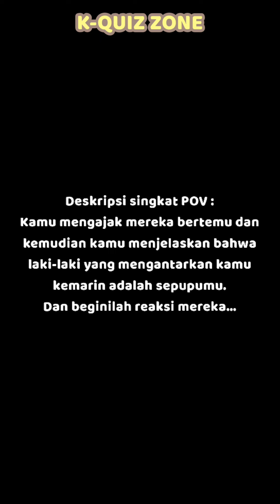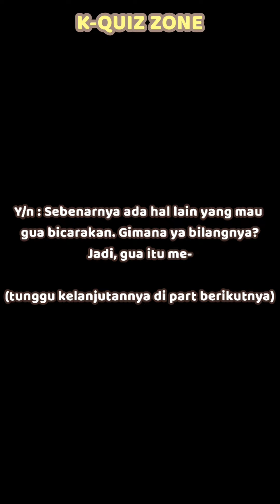[POV] Treasure : Reaksi pacarmu ketika kamu menjelaskan kepadanya bahwa kamu diantar oleh sepupumu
Halo ! (´ ᴗ｀✿)

Treasure POV : sebagai pacarmu pacarmu yang salah paham, ketika kamu menjelaskan kepadanya bahwa laki-laki yang mengantarkan kamu sebelumnya ialah sepupumu 💎

Happy watching ! ଘ(੭ˊᵕˋ)੭
Tolong jangan re-post video ini, tanpa izin ya (๑˘ᵕ˘)